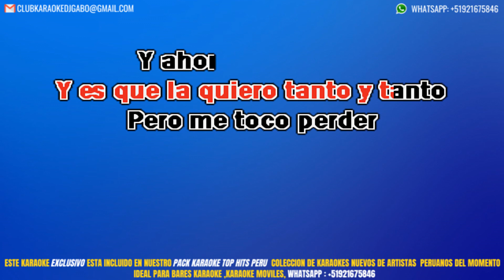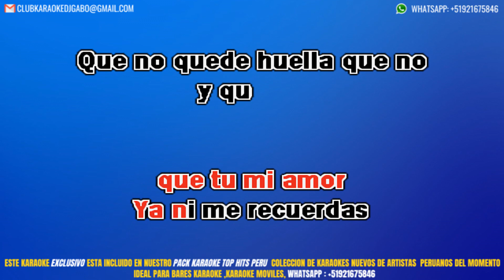Alma Bella - Mix de oro KARAOKE + COROS HD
✅ KARAOKE Completo sin cortes vía WhatsApp.
✅  Géneros Latinos